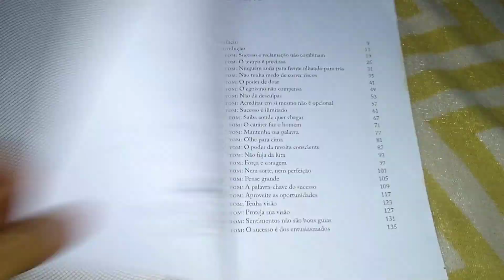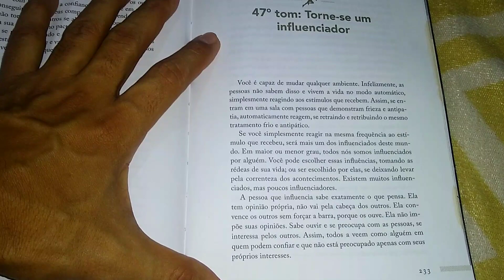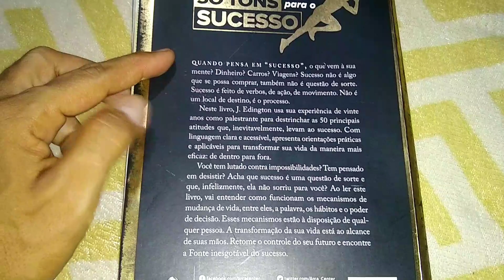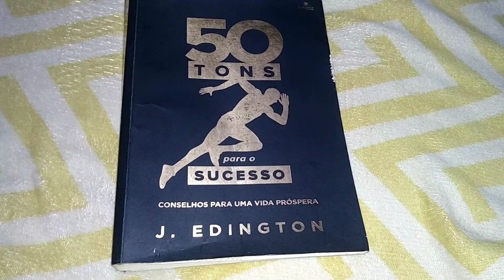VLOG 55 TREINO + ROTINA DO DIA A DIA + LEITURA {Bboy Flareboytv}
Neste vídeo tento passar pra vocês um pouco do como meu filho está estudando e minha rotina de treino e mas o livro no qual estou começando a ler.

E compartilha com mais pessoas para ajudar a crescer o canal 😉🤝

Sigam meu Instagram @bboyflareboytv